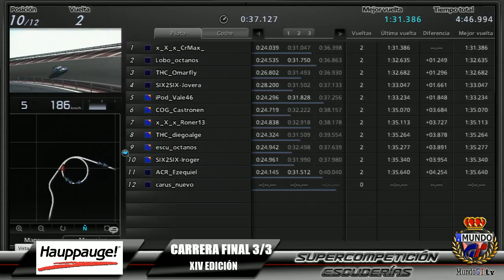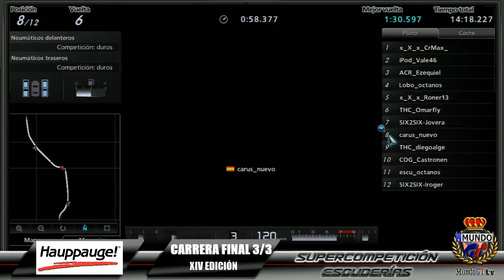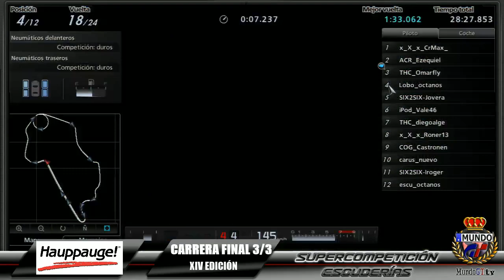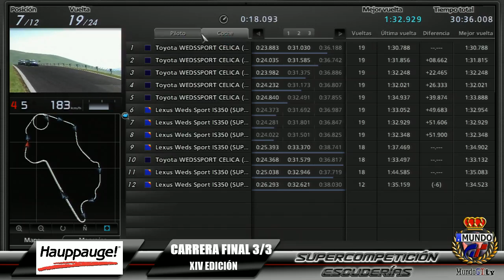GT5 Hauppauge Carrera Final 3/3 XIV Ed. Supercompeticion MundoGT.es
Toyota vs Lexus - Cape Ring Exterior